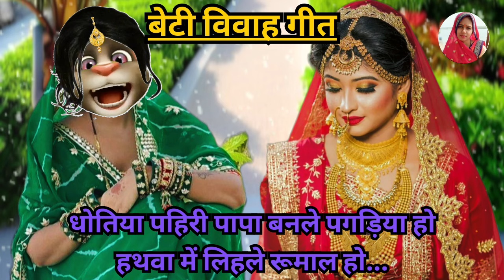vivahgeet बहुत ही सुंदर कन्यादान गीत आप सभी को बहुत ही अच्छा लगेगा